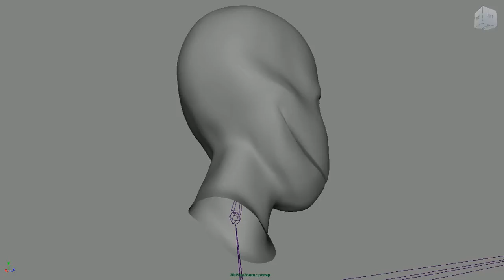TheShadow Skinning the Head 02